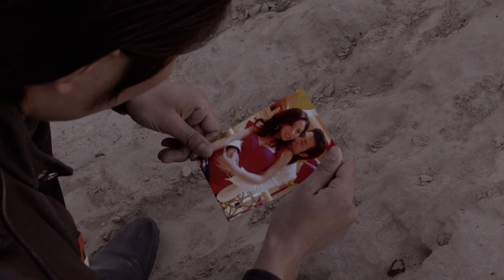In The Dust - Short Film